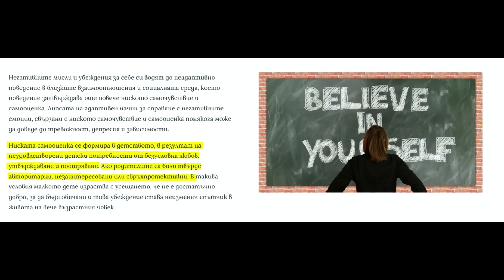5 изпробвани ТЕХНИКИ за повече САМОЧУВСТВИЕ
Как да спреш да се притесняваш от мнението на другите и да изградиш истонско самочувствие? Как да спреш да се сравняваш с другите и да се фокусираш върху собсвтения си успех?

В това видео ще разнищим темата за ниското самочувствие:
✅в какво се изразява ниската увереност у хората
✅как се формира ниското самочувствие
✅истината за повърхностната увереност
✅5 техники за изграждане на дълбоко и трайно самочувствие

Изгледай видеото до край!

💻👧Коя съм аз и с какво се занимавам.

🔥 НАРЪЧНИЦИ И ТРЕНИРОВКИ ЗА ВСЕКИ

⚡️💻  Наръчник за изграждане на хранителни навици (този, който споменавам във видеото)

ЗАПИШИ СЕ ЗА ПЕРСОНАЛЕН ОНЛАЙН КОУЧИНГ С МЕН
👩🏻‍🏫🏋️‍♂️ Ще ти помогна да тренираш редовно и да влезеш във форма

✨TSVETIMP✨

✨Tsvetifit10✨